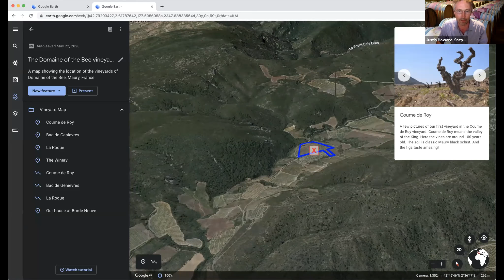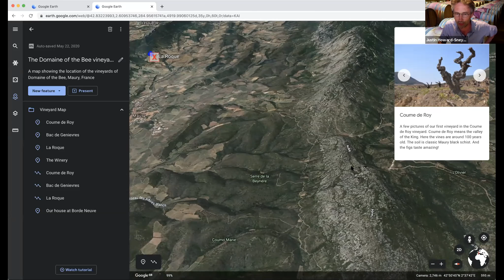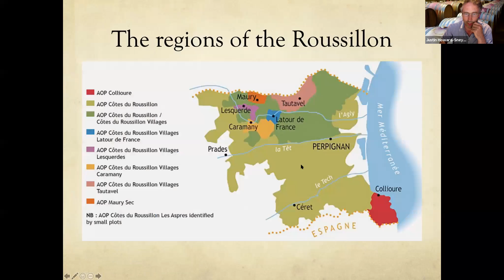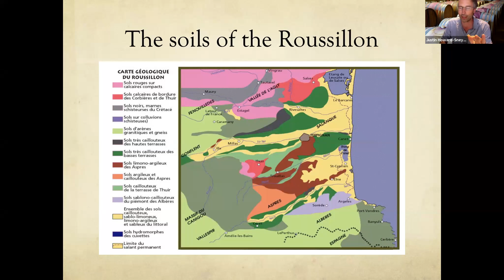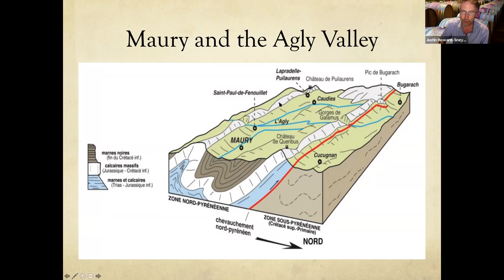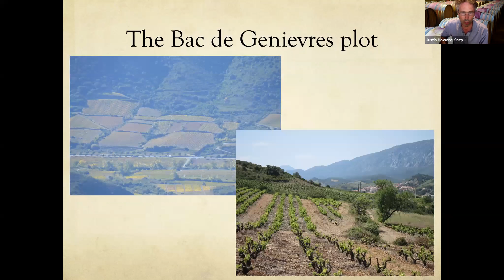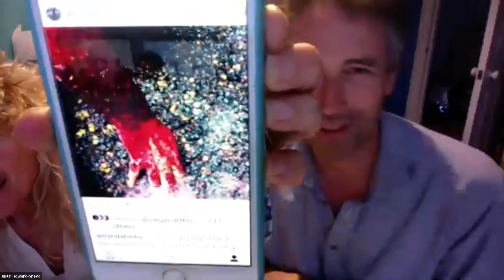An introduction to Domaine of the Bee - online tasting 11th June 2020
We sent out mini-sample bottles of 4 different wines to 42 people, and invited them to join us for a virtual tasting.

We start with an overview of who we are and why we started making wine, and then we taste:
Field of the Bee 2019 - Our Grenache-based white
Bee Pink 2019 - a delicate rosé made from Grenache, with a little Syrah
Domaine of the Bee 2016 - Our main red wine - 50/50 Grenache/Carignan
Les Genoux 2015 - the 'Bee's Knees' - our top cuvée - a field blend from a 100-year old vineyard.

Lastly, we open up the floor to questions and chat, and finish a little bit later than we intended.